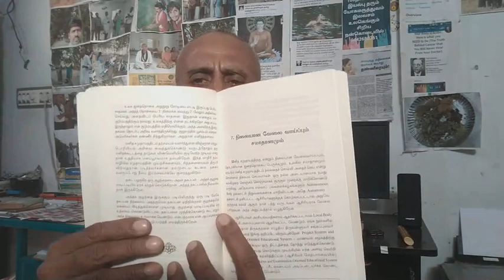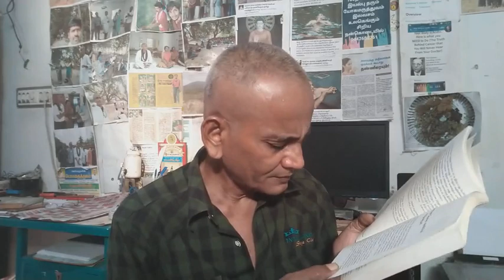7/47 உணவில்லாமருத்துவம் வெங்கடேச இலக்கியம் foodless space medical projects 9442680761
வெங்கடேச ஈர்ப்பு விசை மின்சாரம்   VENGATESA GRAVITY ELECTRICITY  பயனற்ற மதிப்பெண் மருத்துவம் சளிபெருஙகுடல்நோய் உணவுகள் உப்பு புற்று நுரையீரல் தொற்று தீர ஓகமருத்துவம் 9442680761